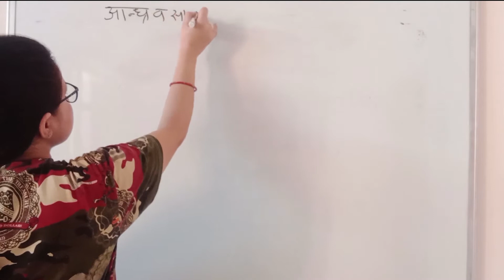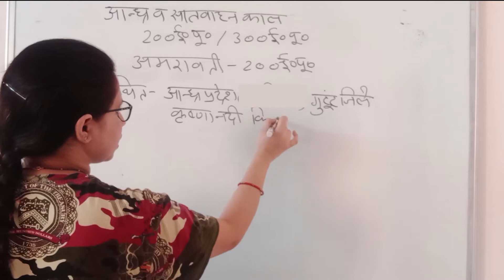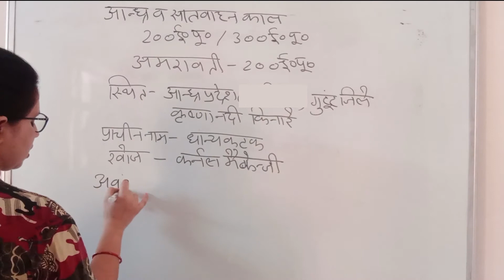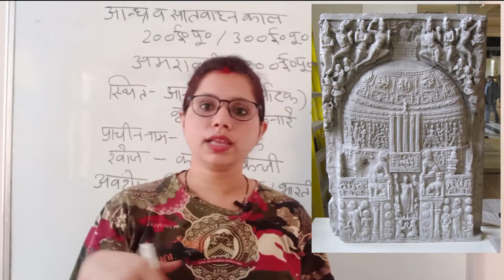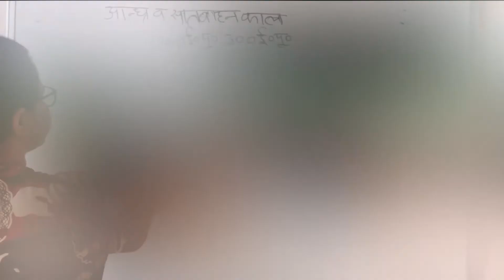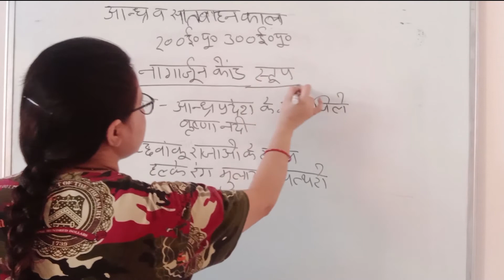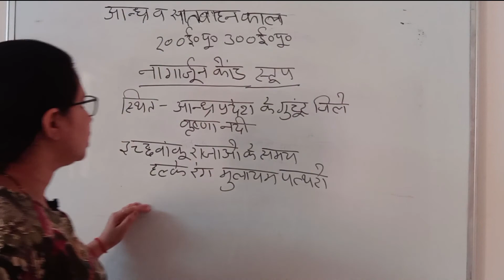महत्वपूर्ण अमरावती व नागार्जुनकोंडा स्तूप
Hi friends here are some more important question to solve for you.
which is getting many times to ask questions in NTA NetExams of Visual Arts,

Hey friends KanchanShukla channel aapke art education se related hai, KanchanShukla channel pr aapko